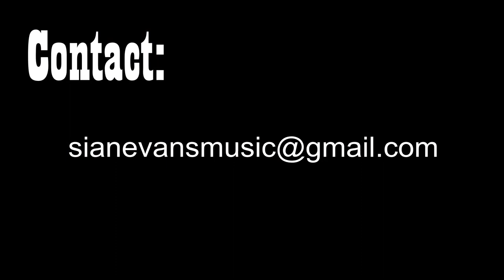Sian Evans and Steve Wallis "I'm an Ol' Cowhand" courtesy of Bill cauliflower x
Live at the Old Museum, Brisbane, QLD